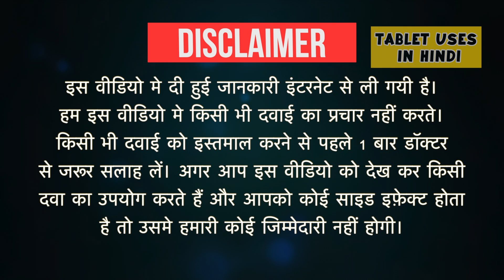Gudcef Drop Uses in Hindi | बैक्टीरिया से होने वाले संक्रमण | Side Effects | Dose 💊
Gudcef Drop Uses in Hindi | Side Effects | Dosage